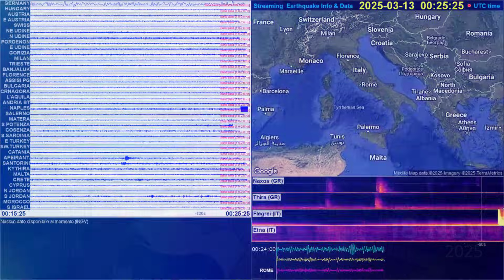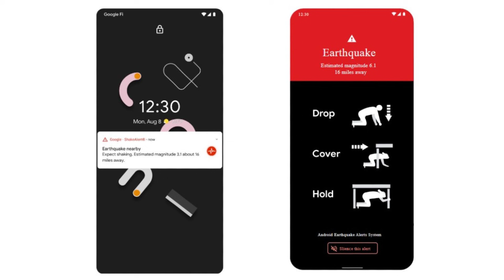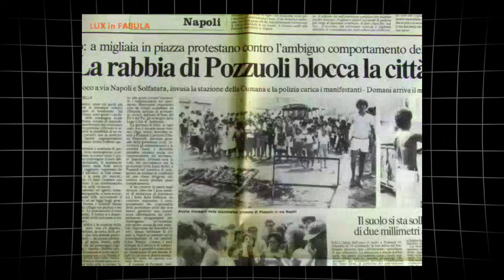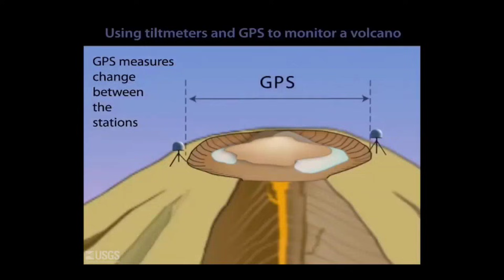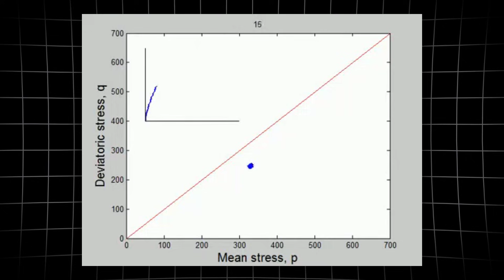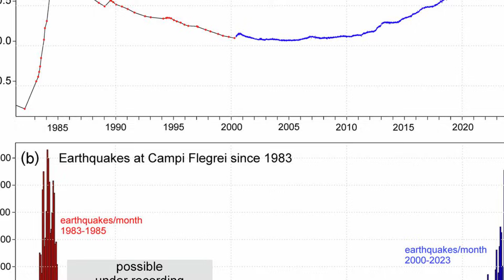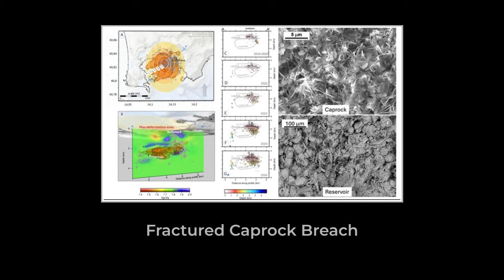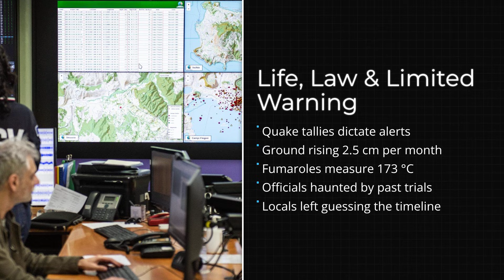1 MINUTE AGO: Massive “Thunder” Quake Just Hit Campi Flegrei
A shallow “thunder” earthquake on 18 November 2025 just rattled Campi Flegrei, waking residents and raising fresh fears over Italy’s most dangerous volcano. In this video, we break down what the latest swarm, rapid uplift, and weakening caprock really mean—and why the pattern now looks disturbingly similar to the lead-up to the 1538 Monte Nuovo eruption. With official scientists legally constrained in what they can say, we connect the dots using raw data, historical records, and on-the-ground reports so you can understand the real risks.